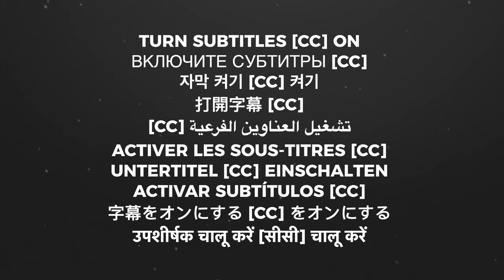SMART AND HELPFUL ABY SWITCH - Way to make Stereo sound Drums Bass and Guitar. How to connect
In this video, you will learn how to connect DIGITECH TRIO PLUS to any guitar processor or combo amplifier to get maximum features, stereo sound and convenience
The connection diagram of the ABY channel switch to the BlackStar Core ID 20 V3, but any other guitar processor with an AUX stereo input will also work